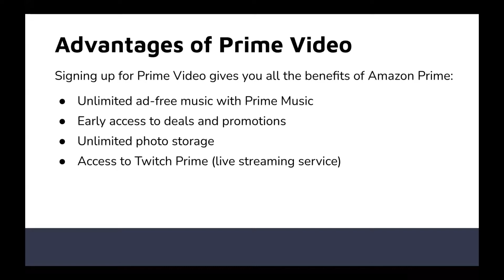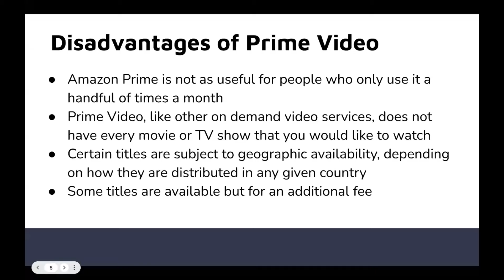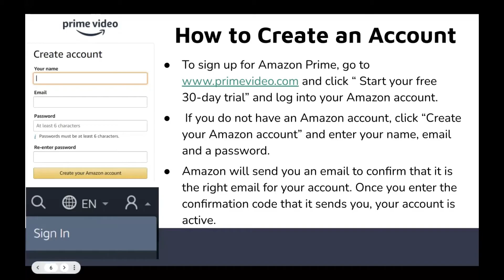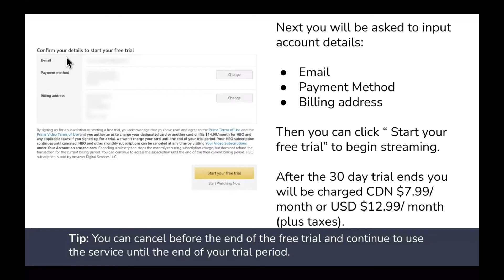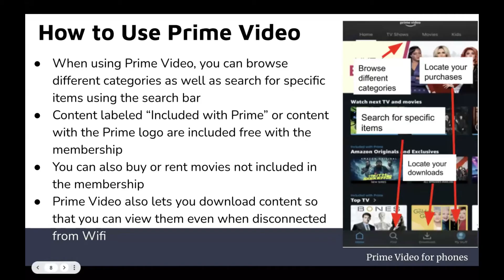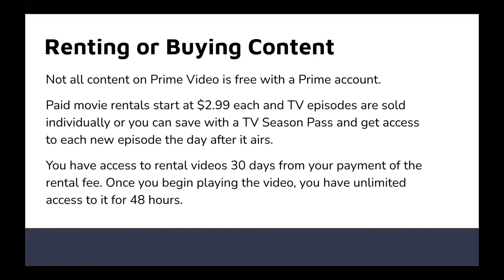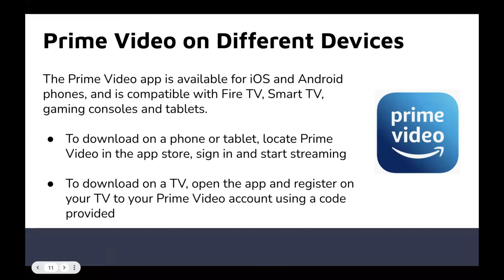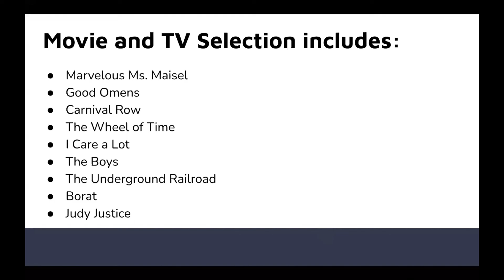How to use Amazon Prime Video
In this webinar, our teen tech mentors will teach you how to navigate Amazon Prime, showing you how to discover hidden features and create personalized watchlists.